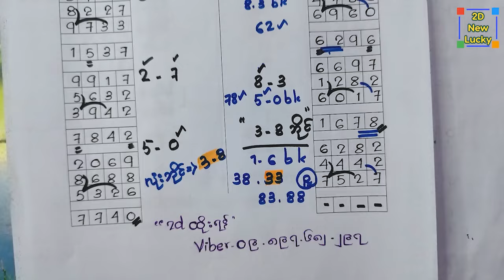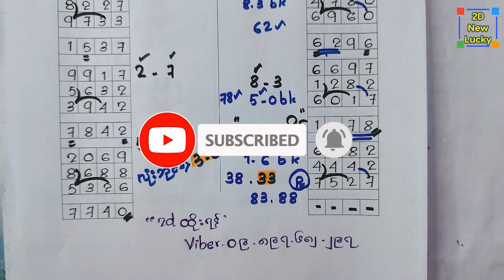19.4.2024 2d မိန်းရှယ် လုံးဘိုင် (3 / 8) အောမိန်းတစ်ကွက်✨🎁